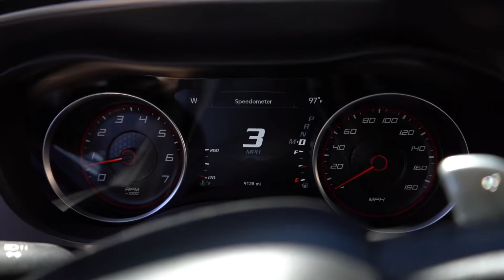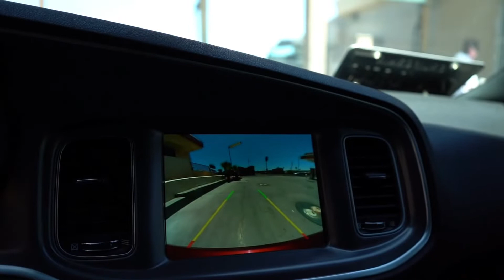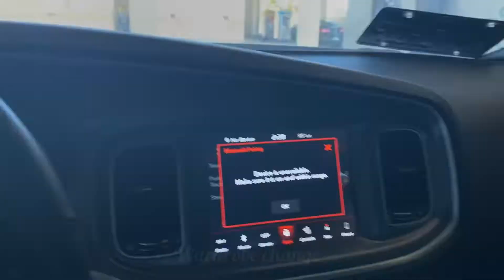New Car Crew first ever Car Meet in SoCal 🧐| Powerful V8 Muscle cars show | 392 drip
If you are really passionate about cars, joining a car crew is the best way to find a group to share your passion with. In a car club, you can meet new car owners, chat about your build with others or you can just show off your motor in a group of car lovers. One of the best events which are organized by these car clubs is a car meet up. Car meets give you the chance to chat with other like-minded car lovers of your club and showcase your pride and joy to people who are genuinely interested. Car meet ups bring car enthusiasts together, and they’re great social events to share your love for cars with other people which can be educational too. If you need tips for a project or repair, want to discuss your new car build or need any advice, you’re sure to find someone who you can talk to about it. This is the vlog of the very first car meet up of my new car crew, showcasing some local car enthusiasts around California and their powerful muscle cars. Cars that showed up include Dodge Charger 2020, Dodge Charger srt, Dodge Charger hellcat, mustang 5.0 etc. This car crew mainly comprises of muscle cars but I personally enjoy showcasing all genres of vehicles.
👉 Although, the four- and six-cylinder engines that have displaced V8s in many vehicles generally combine good performance with improved fuel economy.

 Still, there is nothing quite like the sound and power of a V8 Supercar. If you are someone who loves the unmistakable sound of a V8 engine then this video is a feast for you.
🚙 This is a vlog of the amazing Local car meet held in California, had an amazing day with all the powerful V8 muscle cars and their owners 🚗
Shoutout to my amazing girlfriend for helping me with my videos! ❤️
🎬 Recorded with- GoPro hero 8/iPhone 11 MAX/Sony A7iii

I‘m Just a guy striving for success who enjoys driving fast cars and creating enjoyable content!
I’m a fan of most car genres and I aim to showcase all car capabilities that I feature on my channel.
Much Love!